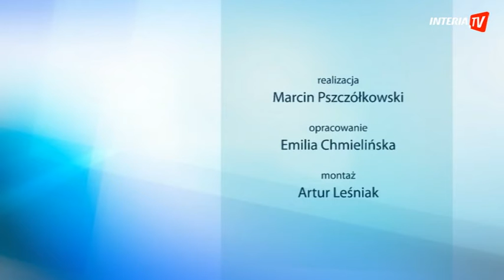Małowiejski: Musimy wznieść się wyżej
Musimy bardziej patrzeć na siebie, na to żeby poprawić te mankamenty, które wystąpiły w spotkaniu z Grecją. Jeżeli chcemy walczyć  z Rosjanami o jakieś punkty, to musimy wznieść się wyżej,  niż w meczu inaguracyjnym - powiedział Hubert Małowiejski.